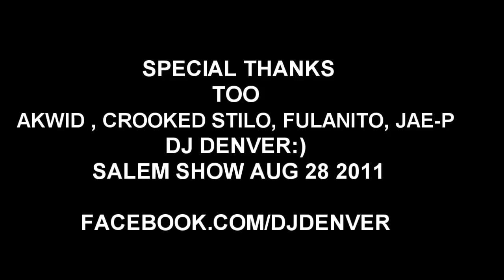DJ DENVER SHOUT OUTS, AKWID, CROOKED STILO,FULANITO, JAE-P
SHOUT OUTS TO DJ DENVER!!! PDX LATIN DJ !! SALEM SHOW AUG 28 2011